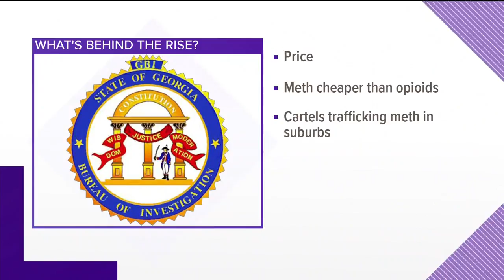Meth deaths on the rise in Georgia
The rates are up since last year, officials said.